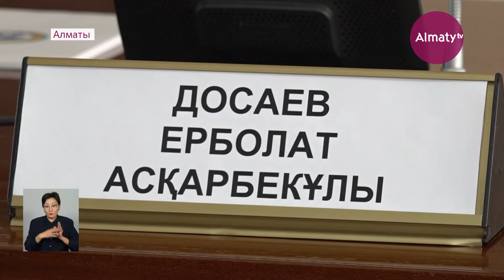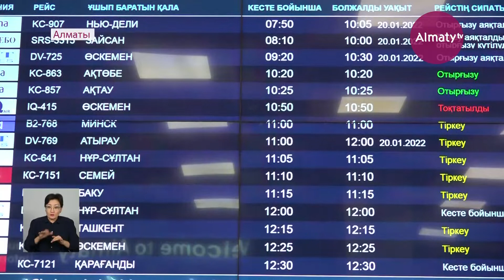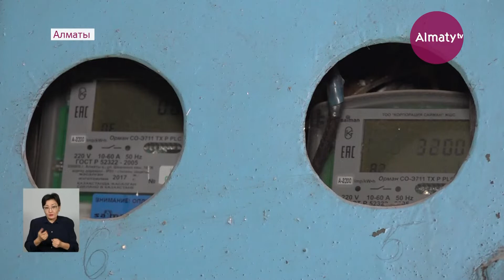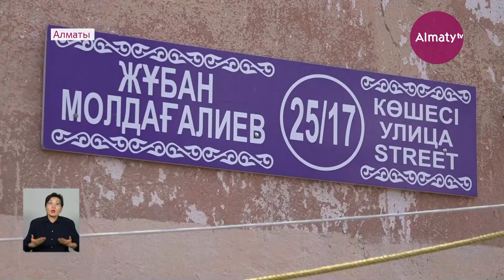31 қаңтар күні болған маңызды оқиғалар қорытынды жаңалықтарда